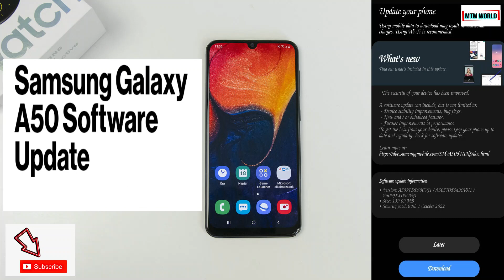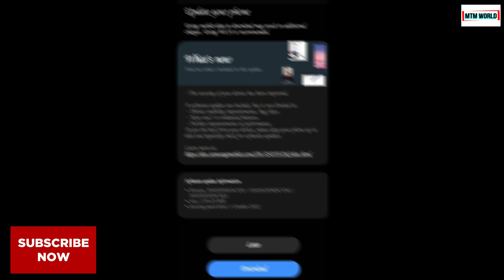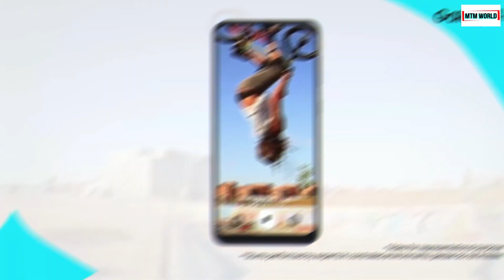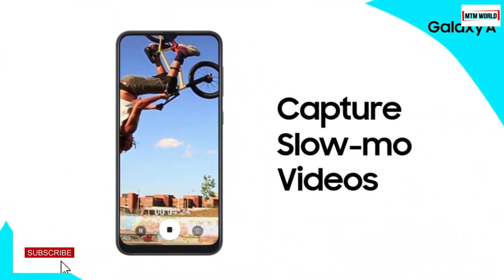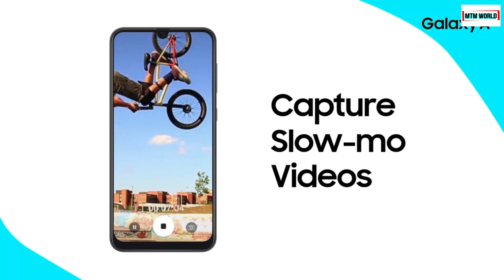SAMSUNG GALAXY A50 OCTOBER 2022 UPDATE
Dear friends, Samsung ha released latest October 2022 update for Galaxy A50. In this video we will see and discuss about this latest update. So if you have Galaxy A50 devices then you should watch this video before doing this update.

SAMSUNG A50 OCTOBER 2022 UPDATE,
GALAXY A50 OCTOBER UPDATE,